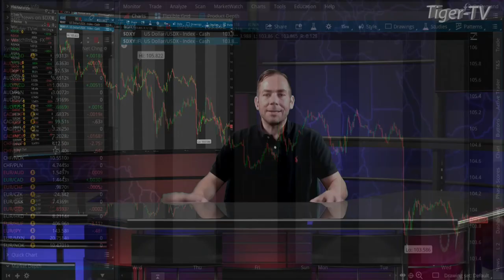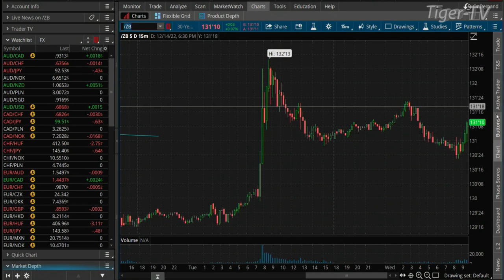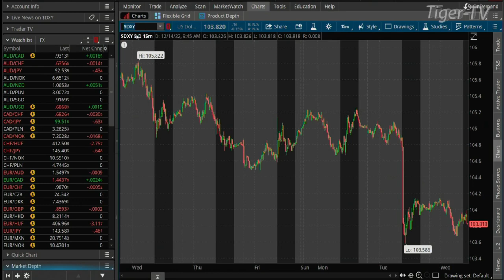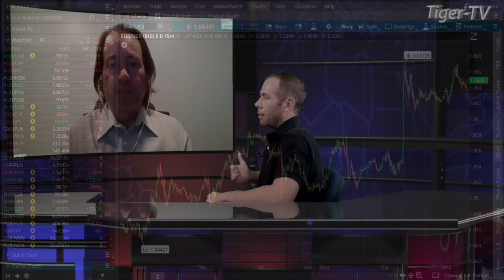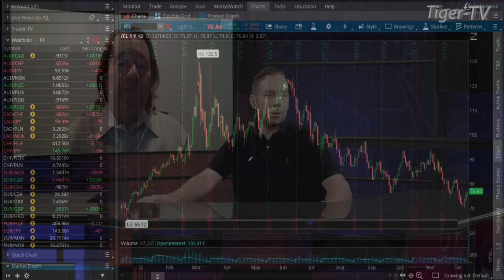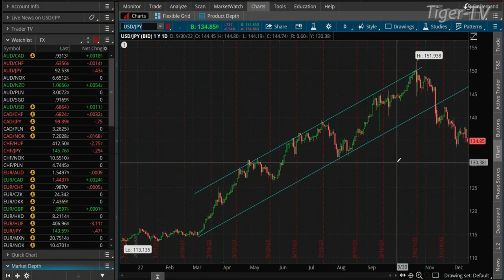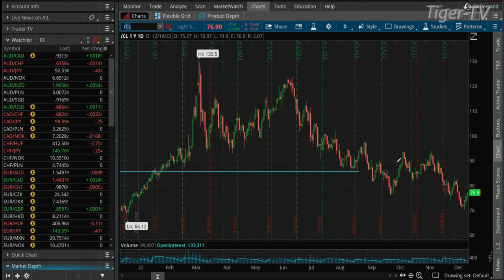December 14th, Teddy Kekstadt on The Morning Market Kickoff- 2022